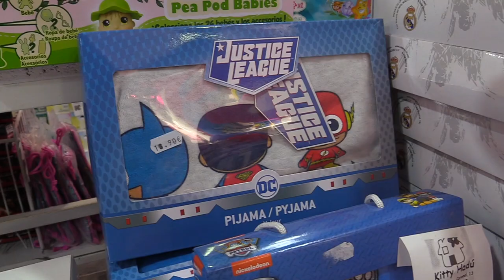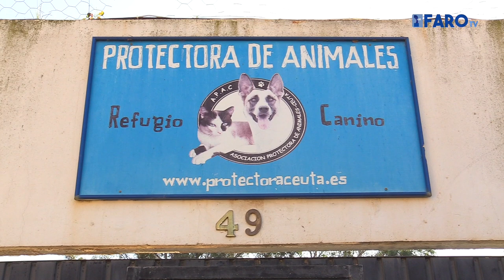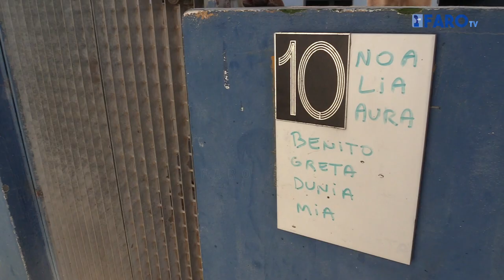La Protectora Animales y el parque de perros abren sus puertas tras la cuarentena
Tras seis meses en cuarentena, sin que ningún animal pudiera salir o entrar del recinto, la Protectora de Animales ha abierto sus puertas este lunes, dejando atrás un episodio del que no quieren volver a saber.

Redacción y locución: Ana Ramos